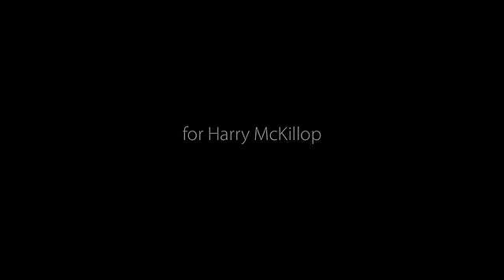Kathleen Mavourneen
An American Civil War Song